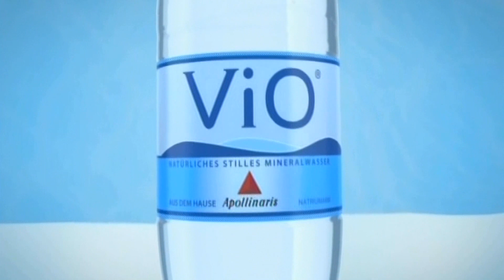RFHD1080p | Apollinaris ViO - Immer frisch im Kopf | Werbespot, Juni 2011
( Originalwerbespot, in deutscher Synchronisierung | Laufzeit: 30 (750 Frames) | Rechteinhaber / Rechtehalter: Apollinaris )

Hasi lebt und alle Kinder sind glücklich.

[ HERR, BERG, HASI; FRISCH, KOPF, GERETTET, WASSER ]

Wortlaut: "Herr Berg. Irgendetwas stimmt mit Hasi nicht! Macht nix, ich hab' die Quittung noch! Ups, da ist wohl jemand nicht ganz frisch im Kopf! Herr Berg, irgendetwas stimmt mit Hasi nicht! Sie haben Hasi gerettet! Yeah! Weil nicht nur der Körper sondern auch der Kopf ausreichend Wasser braucht. Immer frisch im Kopf. ViO."

"ViO - Immer frisch im Kopf."